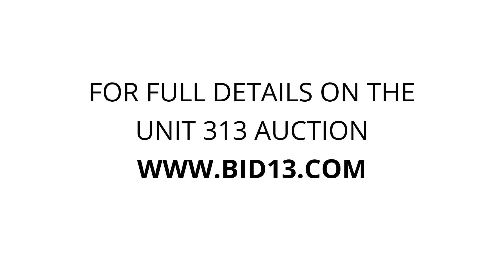I-Deal Self Storage - Unit 313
chair, toys, furniture